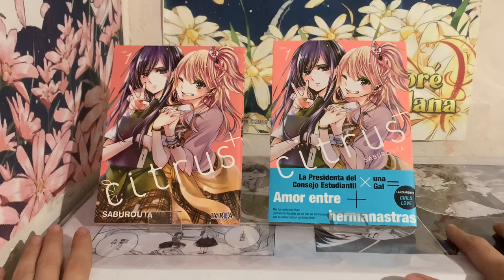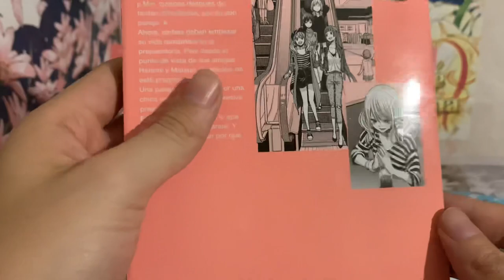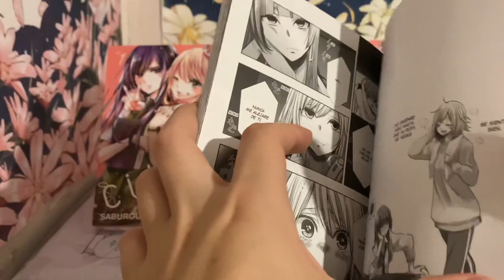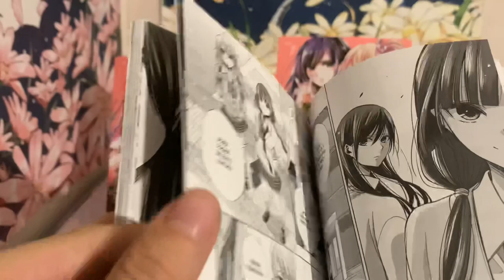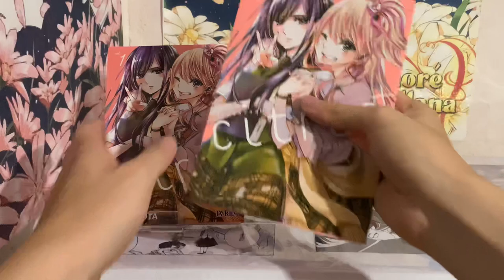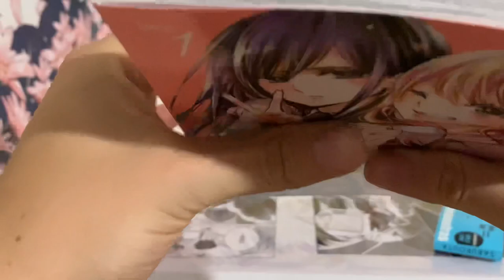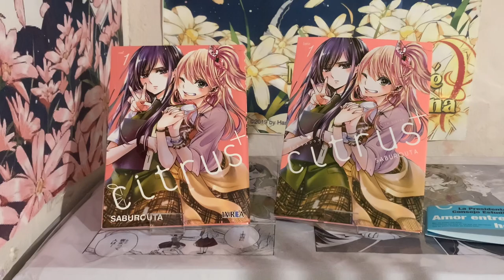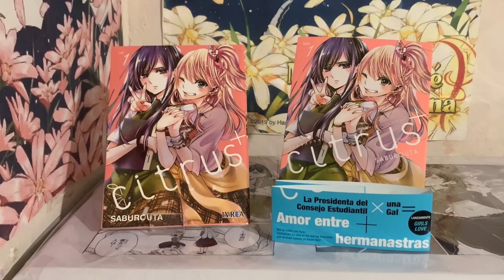Comparativa Citrus+ - editorial Kamite Mexico y editorial ivrea España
Pequeña comparativa entre editorial Kamite y editorial ivrea España de citrus+